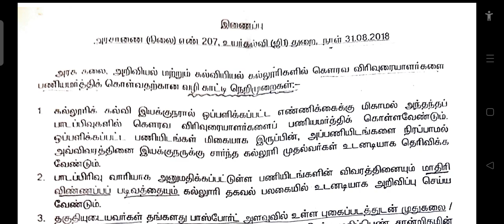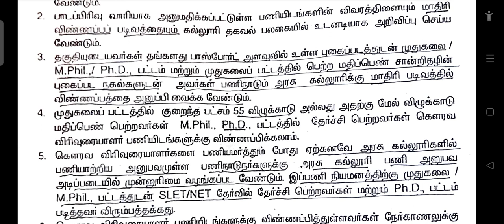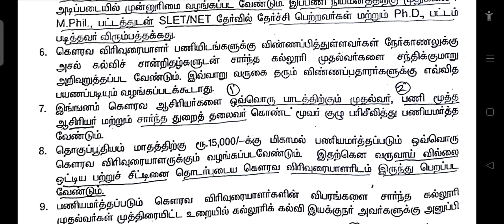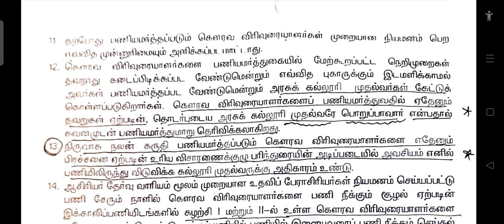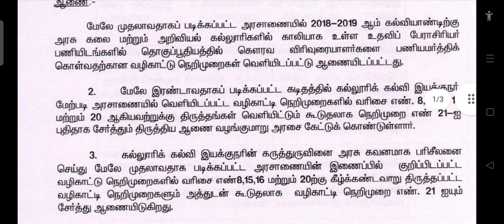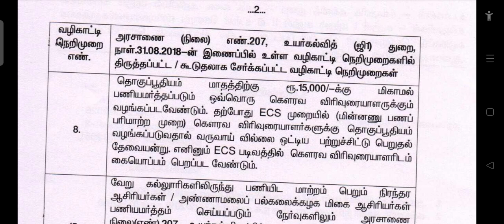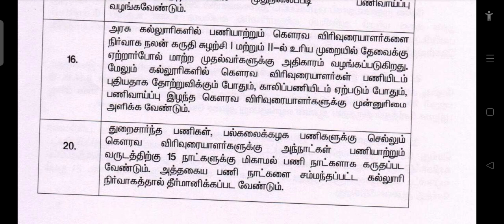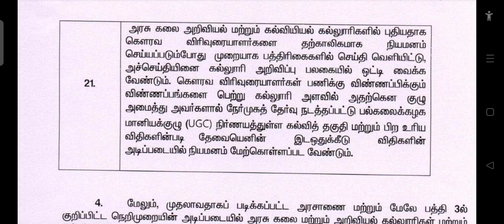How to apply Guest Lecturer in Government Arts college and Education college?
TN GOVERNMENT collegiate education Circular GO dated 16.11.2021

guest lecturer appointment rule and regulation was drawn by Director of Tamil Nadu collegiate education, Chennai. New amendment in guest lecturer appointment video 👇👇👇👇👇

TN GOVERNMENT Guest Lecturer Appointment GO dated 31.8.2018

TN GOVERNMENT collegiate education GO dated 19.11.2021